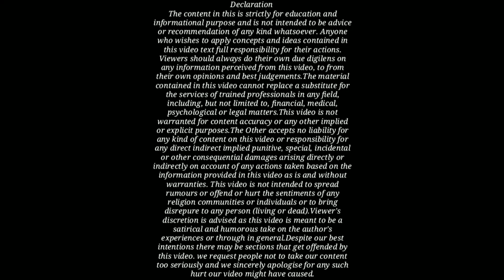पति के द्वारा कोर्ट में ये 2 बातें बोलते ही पूरा केस पति का होगा ? | By Advocate Jitendra